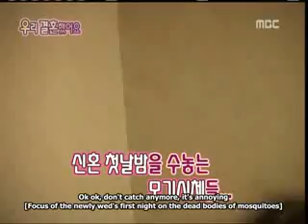WGM - Joongbo Cut Ep 2 part 2-3 [ Eng sub ]